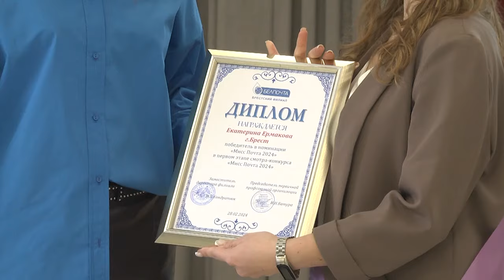2024-03-01 «Мисс Почта – 2024».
Каждый день мы заглядывали в календарь, считая последние деньки до ухода зимы, и с воодушевлением отмечали, как ртутный столбик неумолимо ползёт вверх, возвещая о приходе тепла. И вот долгожданная весна наступила!  И Брестский филиал РУП «Белпочта» встретил весну праздником красоты и грации: 15 представительниц почтовой службы нашей области продемонстрировали свои лучшие качества на конкурсе «Мисс Почта 2024». О том, кто же стал победителем и представит нашу Брестскую область в Минске, узнаете в следующем сюжете.
*Наши контакты:*
✅Телефон горячей линии:
54-63-67